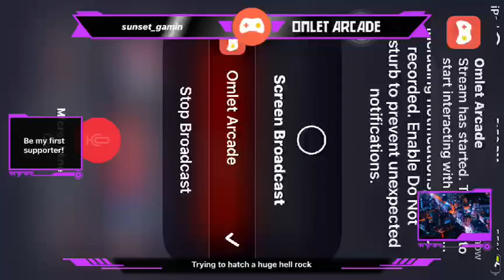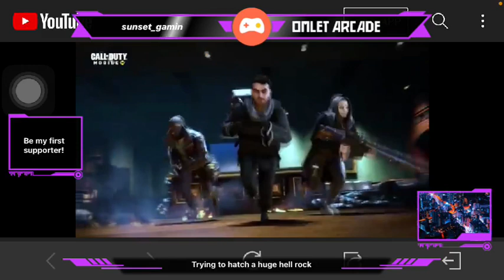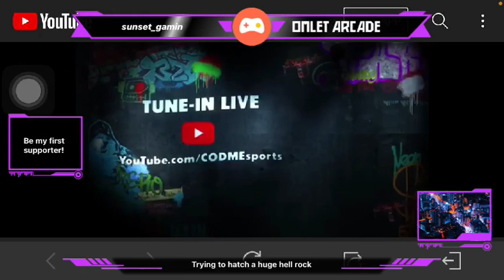Playing cod with the crew ( me just me )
let me know if u wanna play with me! User in comments.